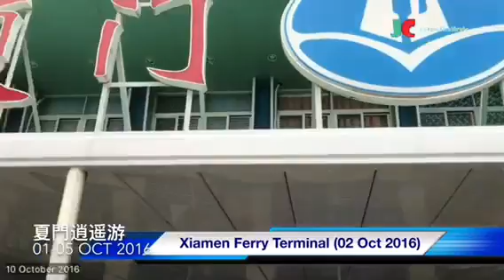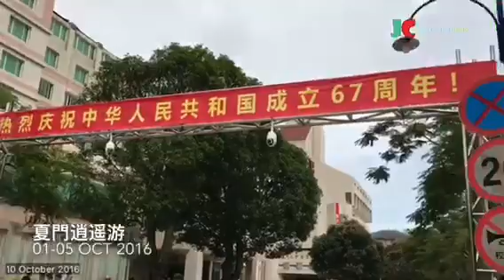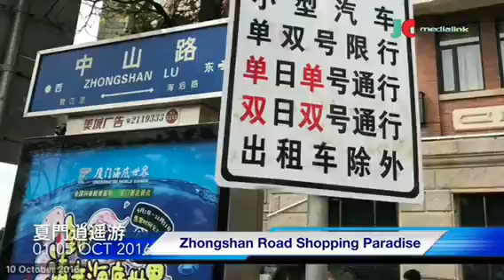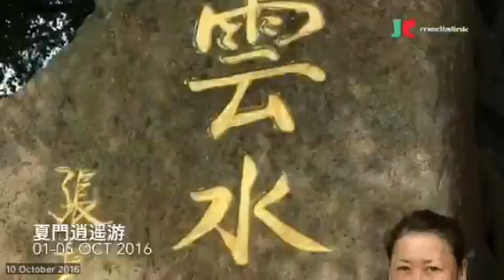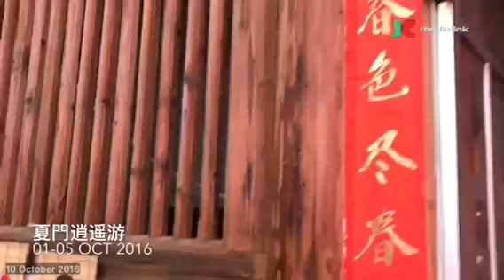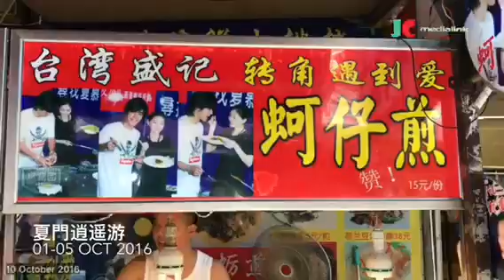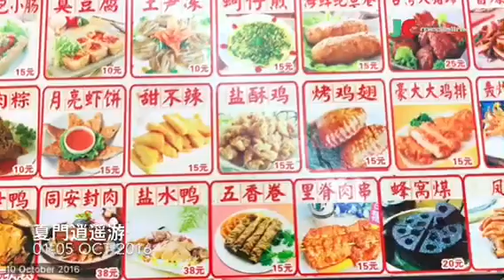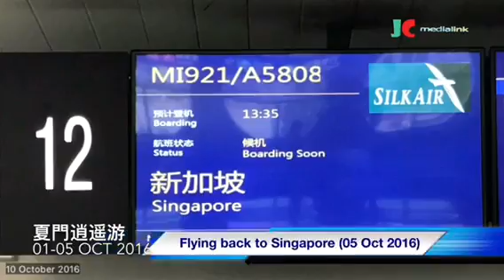夏門逍遥游 2016 (October 1-5)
Uploaded by JC-MediaLink